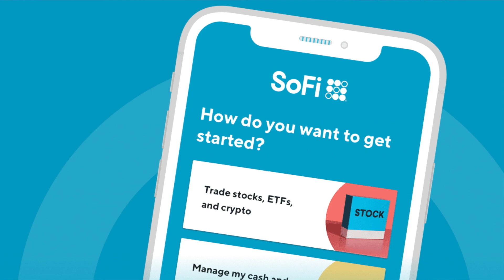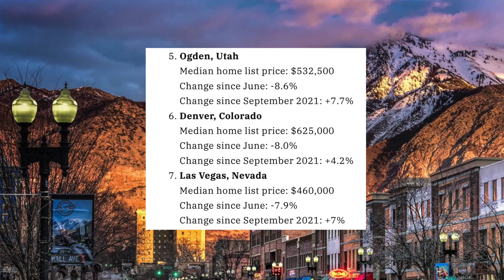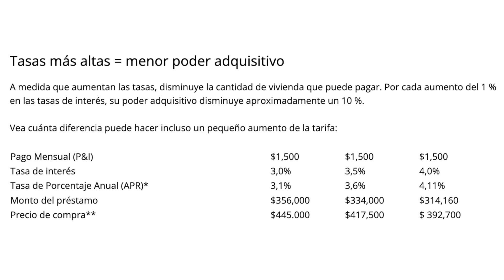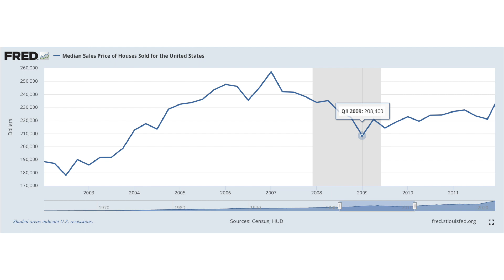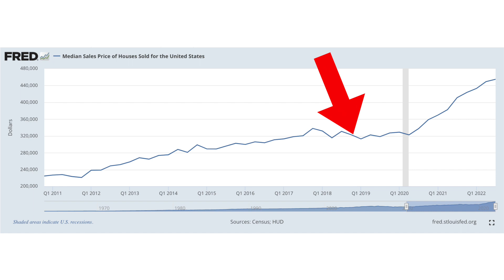El 2023 Traerá Horribles Caídas En El Precio De Las Casas (Prepárense)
❇️Gánese Hasta $275 Tras Abrirse Una Cuenta Con Sofi Para Generar 3% En Sus Ahorros!

El mercado de bienes raices finalmente ha comenzado a caer. En el video de hoy estaremos explorando este tema y tratando de responder la pregunta de que si ahora es momento de comprar casa o no.

❇️Webull:
❇️MooMoo:
Reciba 15 acciones GRATIS si se abre una cuenta en MooMoo con este enlace: